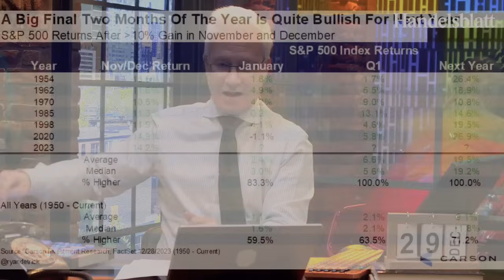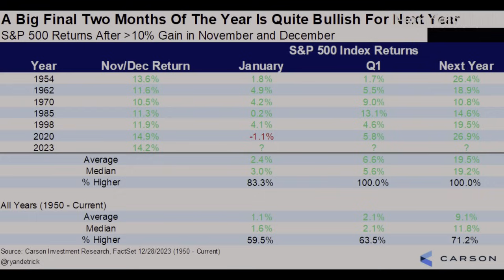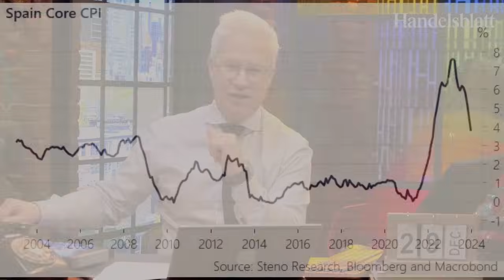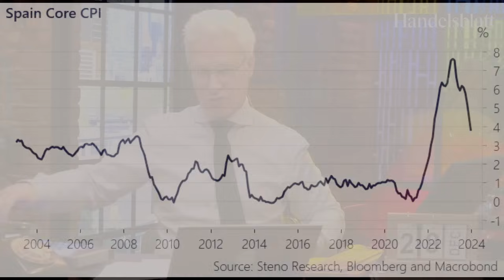US-Börsenexperte Koch: Die Wall Street hat 2023 ihre Widerstandsfähigkeit gezeigt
In einem Jahr, welches geprägt war von Herausforderungen und geopolitischen Spannungen, hat die Wall Street ihre Resilienz unter Beweis gestellt. Was im kommenden Jahr an den US-Börsen wichtig wird, erklärt Markus Koch in New York.

Der letzte Börsentag des Jahres beginnt in den USA unaufgeregt. Die wichtigsten Indizes eröffnen kaum verändert, jedoch liegt der S&P 500 nur knapp unter seinem Rekordhoch. Mehr dazu lesen Sie in unserem tagesaktuellen Börsenbericht